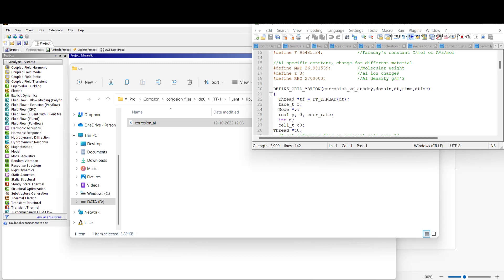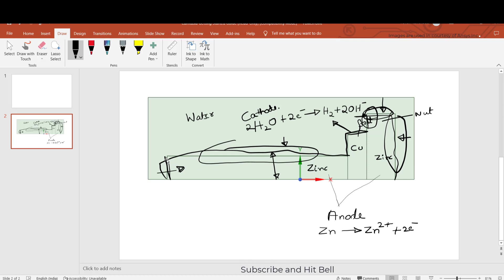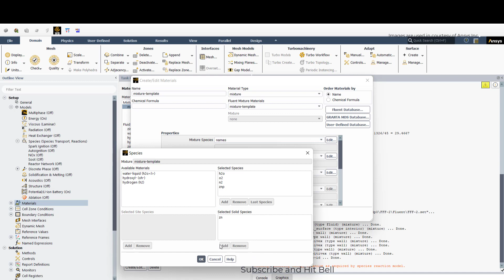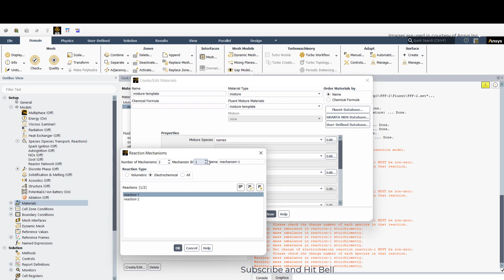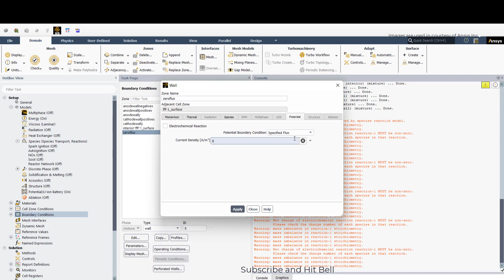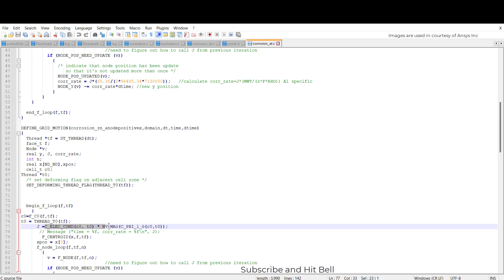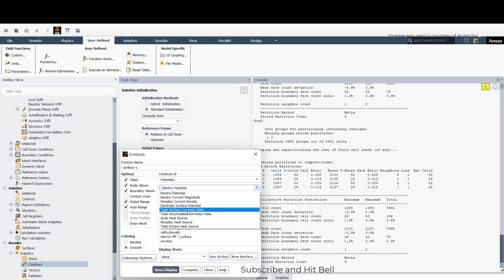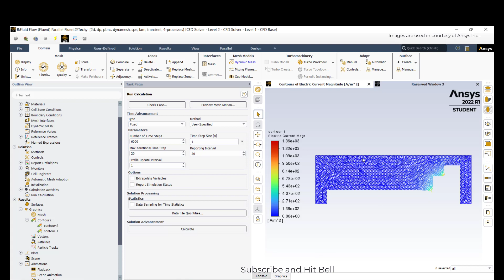Corrosion Modeling Using Ansys Fluent || Define_Grid_Motion